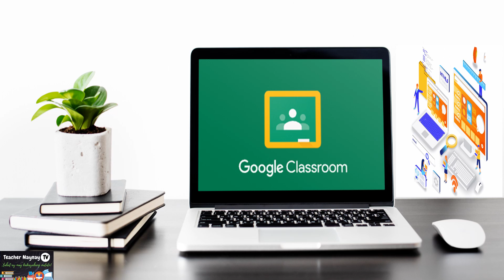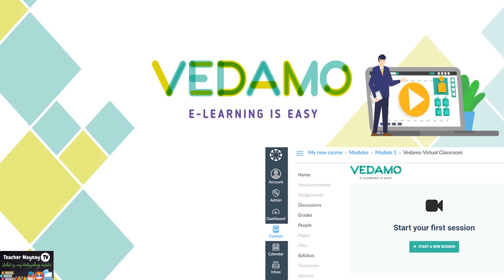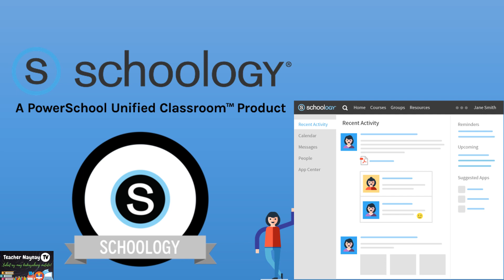5 SUGGESTED VIRTUAL CLASSROOM||NEW NORMAL||ONLINE CLASS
My video is composed of 5 Suggested Virtual Classroom platforms. These platforms will be helpful in handling online classes for the new normal. These are made to help the education more lively and interactive. Administrators, Teachers, Parent and Learners may use this. But this doesn't mean to just choose platform here but you have the right to choose the platform you need and want. I am not actually part or endorser of these companies. These are only Naynay's suggestion. FYI